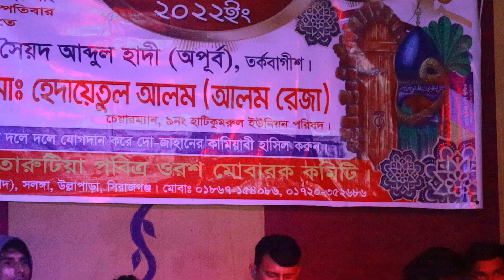মাইরা ফালাইছে রে । লেংটা মাইরা ফালাইছে । Maira Falaisere Lengta । Folk Song HD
Sohel Music Bangla’চ্যানেলে এ আপনাকে স্বাগতম। Bengali Baul Gaan টি ভালো লাগলে লাইক, কমেন্ট, শেয়ার করুন প্লিজ এবং সকল প্রকার New Bangla Folk Songs 2022 এর Video দেখতে সোহেল মিউজিক বাংলা "চ্যানেলটি সাবস্ক্রাইব করুন এবং পাশে থাকা বেল (🔔) আইকনটিতে ক্লিক করে রাখুন | ✅Like ✅Share ✅Subscribe My Channel

Video Recoding: ‍Sohel Music Bangla "Team
Camera Director: Nazim And Rakib
Video Editing: Rakib Hossain
Produce & Direction By👉🏿Sohel Rana
Label: Sohel Music Bangla

👉প্রিয় দর্শক” সোহেল মিউজিক বাংলা “একটি বিনোদন মূলক অনলাইন ইউটিউব চ্যানেল। আমাদের চ্যানেলে যা দেখতে পাবেনঃ- জনপ্রিয় শিল্পীর স্টেজ প্রোগ্রাম সহ বাউল গান, বিচ্ছেদ গান, ভান্ডারী গান, পবিত্র উরুশ মোবারক গান, মুর্শিদি গান, পালা গান, লোকো সঙ্গিত, লালন গান, ফোক গান এবং বাউলের জগতের সকল ধরণের গান ও মিউজিক উপভোগ করতে আমাদের চ্যানেল সাবস্কাইব করুন, লাইক, কমেন্ট, শেয়ার করুন প্লিজ। ভালো থাকবেন, ভালো রাখবেন এবং দেশীয় সংস্কৃতিকে ভালোবাসবেন। ধন্যবাদ সকল দর্শকদেরকে। ***

📵 বিশেষ সতর্কবাণীঃ- দয়াকরে এই চ্যানেলের কোন ভিডিও কপি করে ফেসবুকে অথবা ইউটিউবে দিবেন না যদি দেন তাহলে আইনগত ব্যবস্থা নেওয়া হবে।
👉আর কারো কোন পরামর্শ কিংবা অভিযোগ থাকলে আমাদেরকে জানান। পরিচালনা:- সোহেল রানা, মোবাইল নাম্বারঃ 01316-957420, 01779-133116 ***

Kw : তাসলিমা সরকার বাউল গান, তাসলিমা নতুন গান, taslima baul song, bangla gan, folk song, sohel music bangla, টিকটক ভাইরাল গান, তাসলিমা সরকার, Sohel Music Bangla, New Song 2022, Projapoti baul song 2022, Projapori baul song, জুলেখা সরকার, জুলেখা,